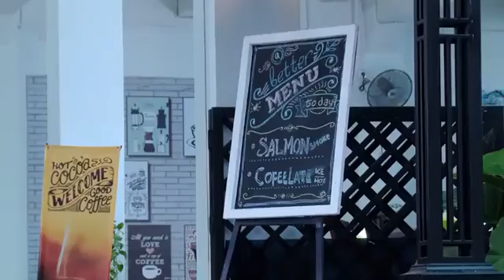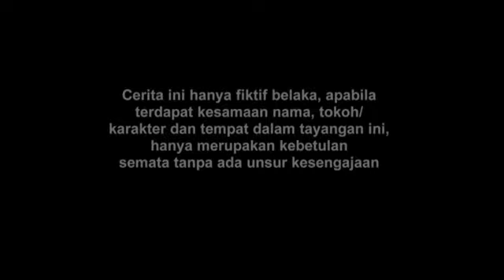FTV i love my driver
ftv sctv
ftv rcti
ftv indonesia
ftv 2024